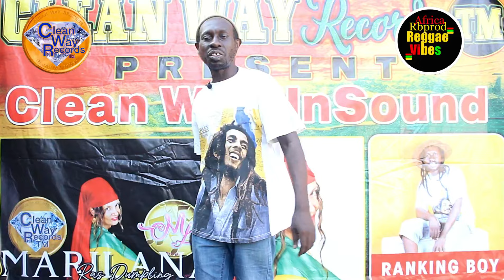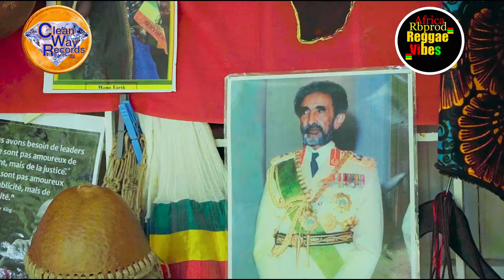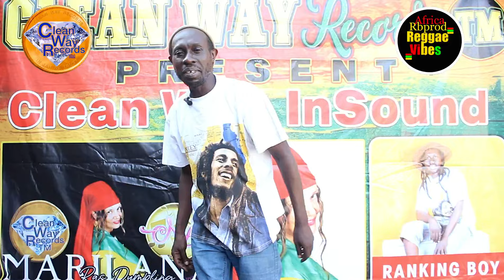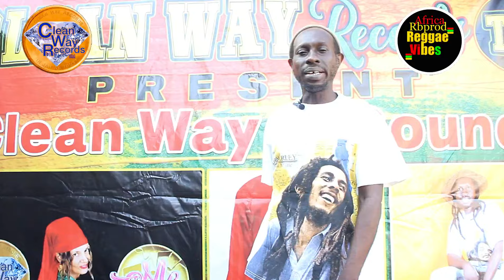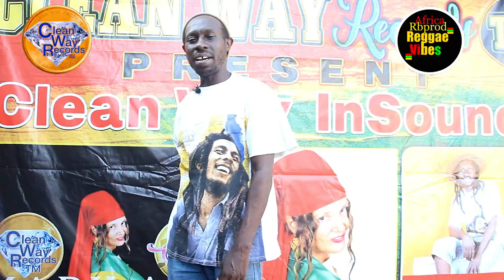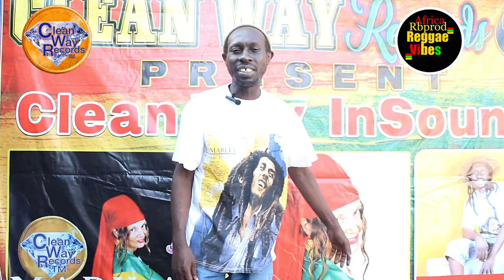Clean Way In Sound Reggae Vibez International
Big up Everytime massive massive Clean Way InSound Tanzania 🇹🇿